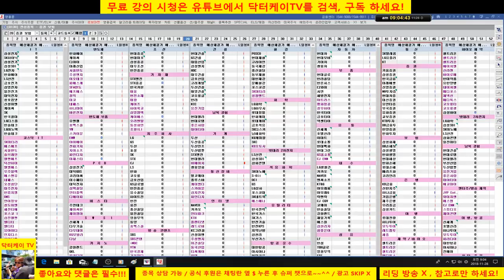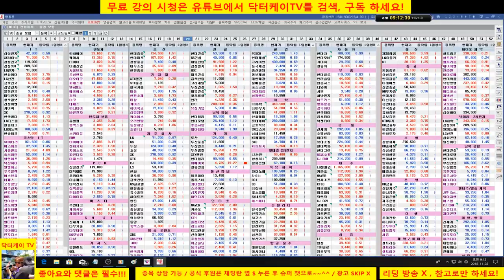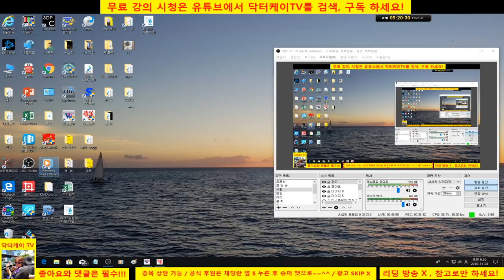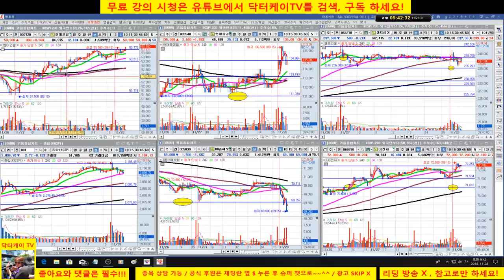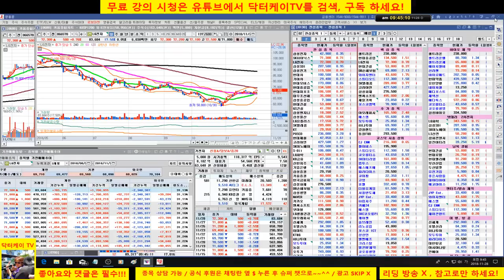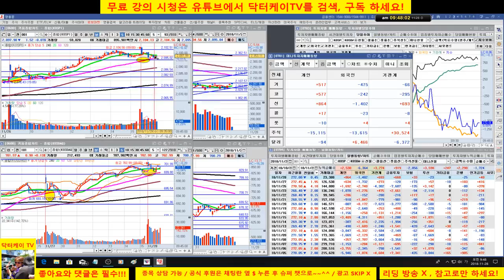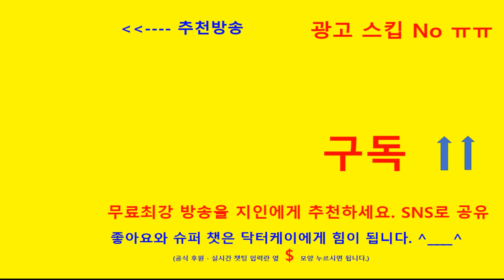= 닥터케이 TV =아침무료주식방송/181128/하루만에 외국인 매도 출발로 약세/현대중공업, lg전자,현대건설 양호/셀트리온은 236000원 깨면 전량 차익 실현 의견